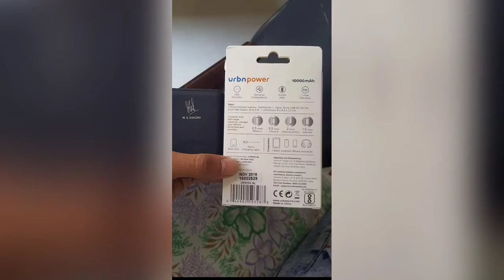TEAR DOWN 🔥 Urban 10000mah power bank signed by MS Dhoni🔥 पावर बैंक के अंदर क्या होता है😳😳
Namaskar dosto.. aaj is video me humne Urban k powerbank to todkr ye dikhaya h ki powerbank k andar kya hota h, kaise hume battery backup milta h.. powerbank k andar kya kya hota h, aaj aap log bi jaan lenge..
Is powerbank me MS Dhoni k sign bi milte h..
Aap bi maza lijiye is video ka or apne sujhav ya koi bi sawal comments kr sakte h..